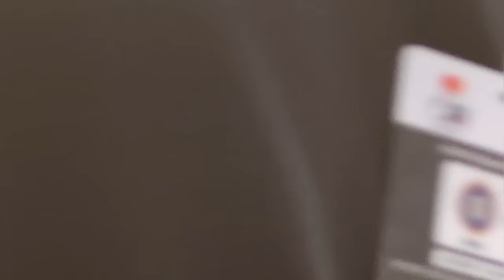Virat Kohli Raipur Aaya Hai | Cricket Match in Raipur | Sona Dey | Mukul Gain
Hey guys,
Aaj hum gaye hai Raipur main Cricket match dekne!!